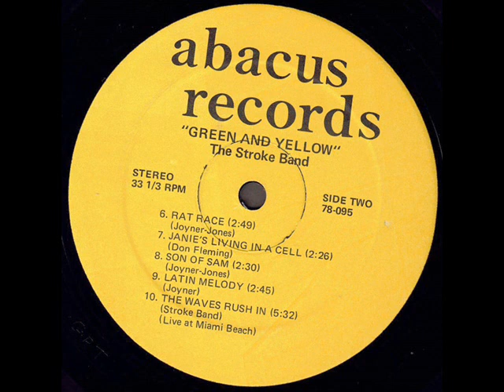The Stroke Band "Green and Yellow" 1978 *Janie's Living In A Cell*